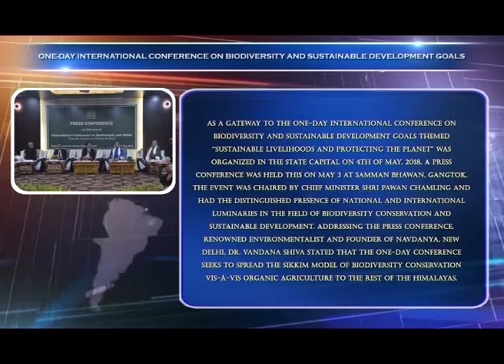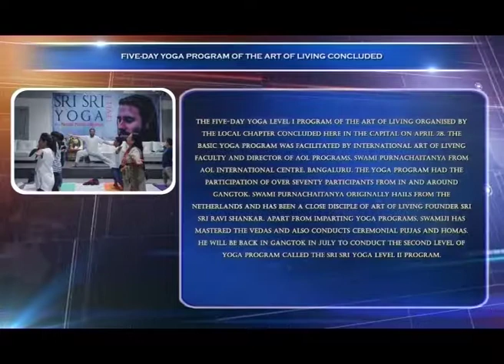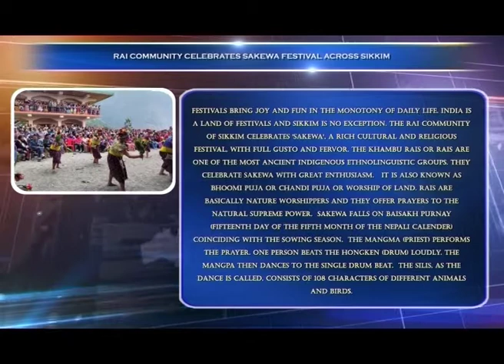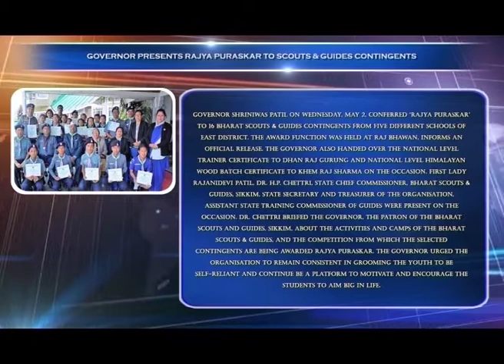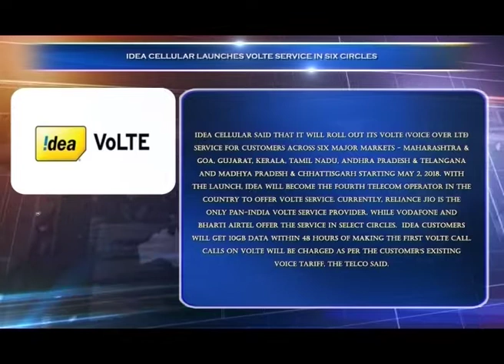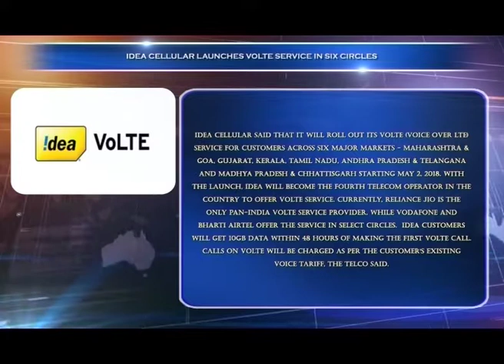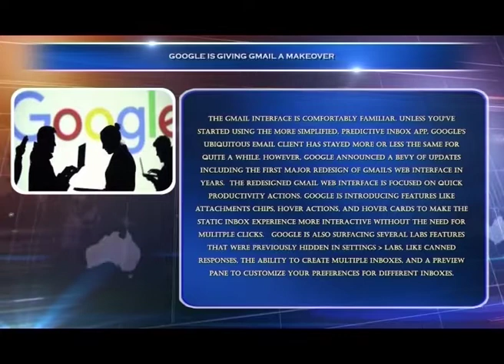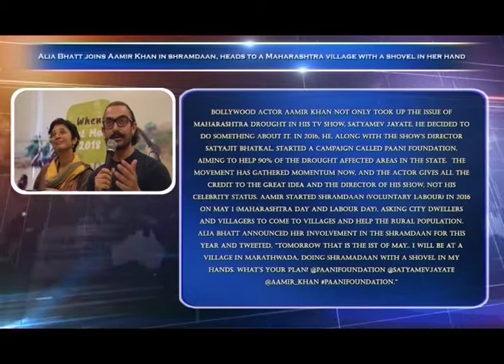Jhalak Weekly 70th Episode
Watch the 70th episode of Jhalak Weekly.